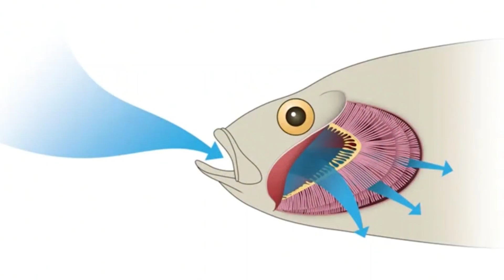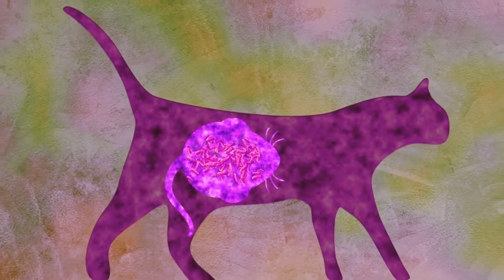Terrifying zombie animals controlled by parasites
Have you ever thought that animals can be like zombies? Well, it is true that there are parasites that can take over the minds and bodies of their victims, turning them into the undead. In this video, we will see some of the most terrifying animals that zombies control.